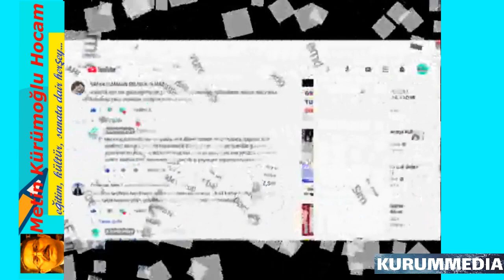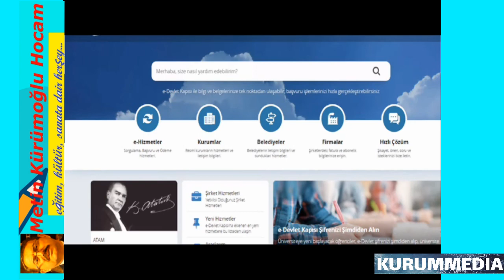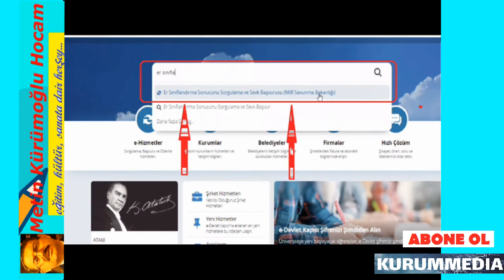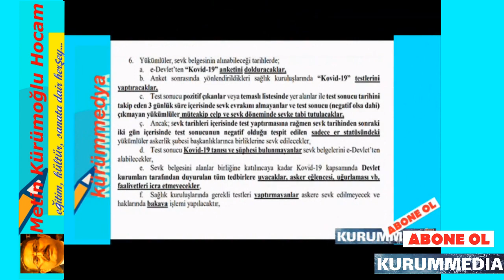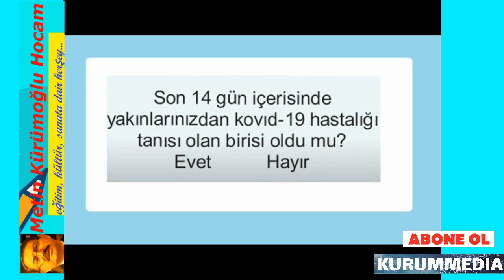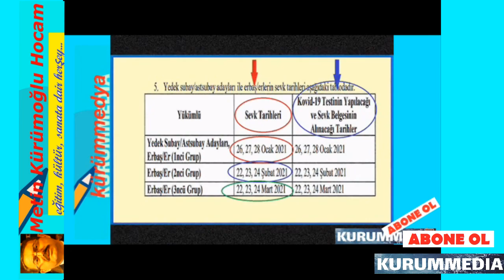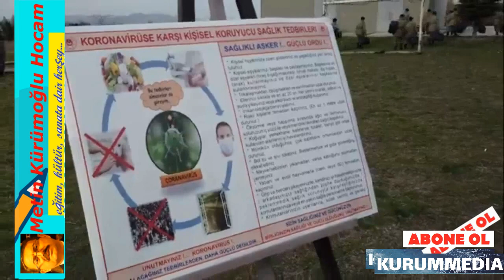Askerlik Şubat Celbi 2021|Sınıflandırmalar 22 Ocakta Açıklanıyor! PCR (Kovid-19)Test Soruları Neler?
şubat celp dönemi 2021, yedek astsubay, bedelli askerlik,er erbaş, yedek subay, komando mehmet çik sınıflandırmaları 2021, şubat celbi,yoklama kaçağı hemen askere alınır mı, askerlik covid-19 testi,son dakika şubat celp dönemi 2021,bedelli askerlik şubat 2021 celp ve sevk duyurusu,2021 yılı bedelli askerlik, msb asal celp, sevk belgesi çıkarma, askerlik covid-19 testi, asker korona testi nasıl yapılır? yoklama kaçağı hemen askere alınır mı,askerlik erteleme sonrası yoklama, asker yolluk bedeli,

şubat celp dönemi 2021,
şubat celp sevk tarihi ne zaman,
yedek astsubay celp tarihi,
bedelli askerlik,
er siniflandirma sonucu ne zaman açıklanacak,
yoklama kaçağı hemen askere alınır mı,
askerlik covid-19 testi,
son dakika şubat celbi 2021,
bedelli msb duyurusu,
askerlik 2021 yılı yoklama işlemleri,
2021 yılı bedelli askerlik,
msb asal celp tarihleri,
yoklama kaçağı,
askerlik ne zaman açıklanacak 2021,
askerlik başvurusu nasıl yapılır 2021,